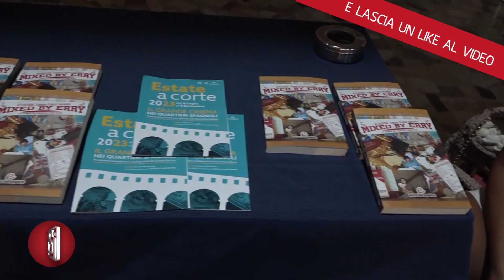ESTATE A CORTE, AL VIA LA RASSEGNA DI CINEMA A FOQUS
Al via a Foqus "Estate Corte", la rassegna di cinema italiano e internazionale diretta da Pietro Pizzimento. Oltre 40 titoli in cartellone fino a settembre e decine di incontri con i protagonisti del grande schermo.
Tra le novità della nuova edizione della rassegna, la collaborazione con la società Casa Zen, start-up di giovani professionisti che si sono laureati alla Scuola di Cinema, Fotografia e Audiovisivo dell’Accademia di Belle Arti di Napoli.